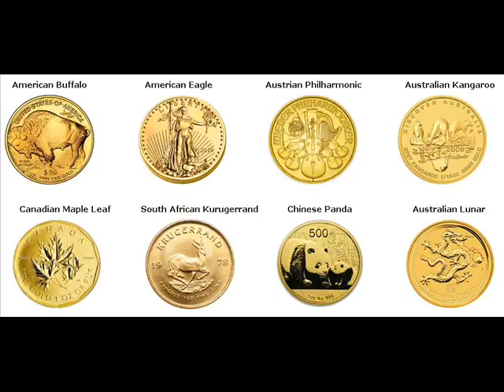Gold Coins For Sale Tyler Texas